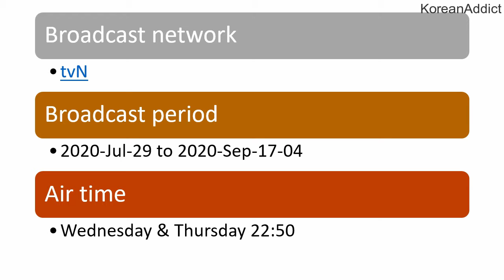FLOWER OF EVIL SYNOPSIS